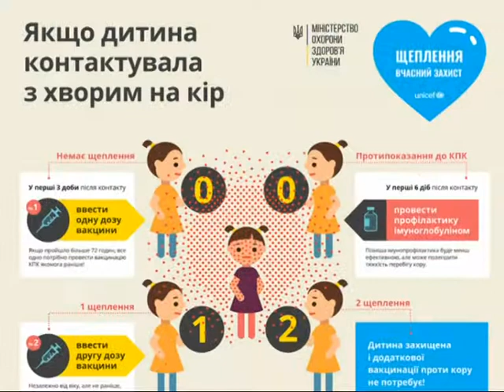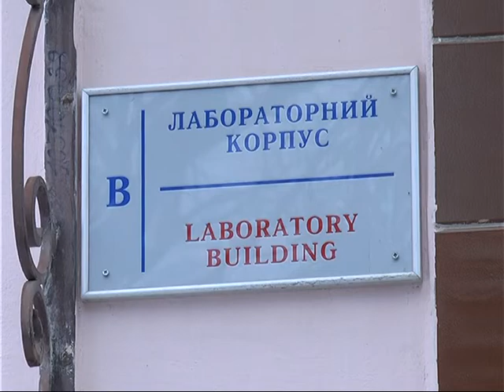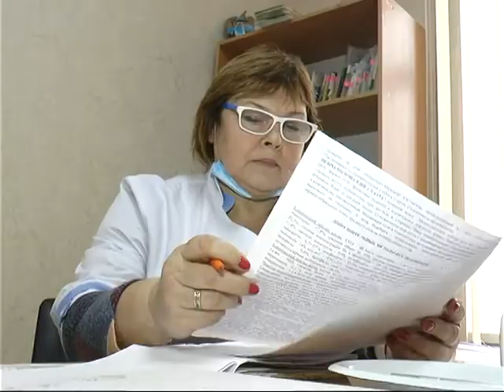В Україні - спалах кору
На Харківщині кількість людей, які захворіли протягом січня, майже перевищила загальну цифру за весь минулий рік.